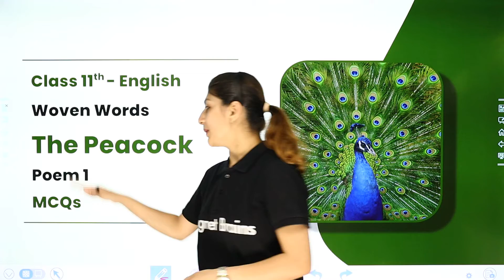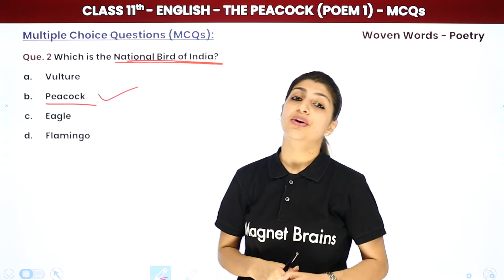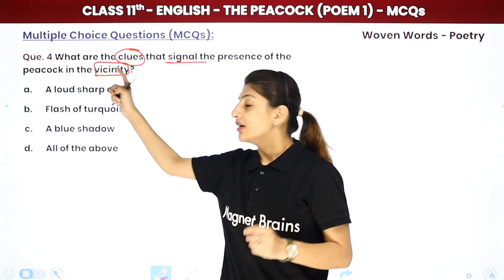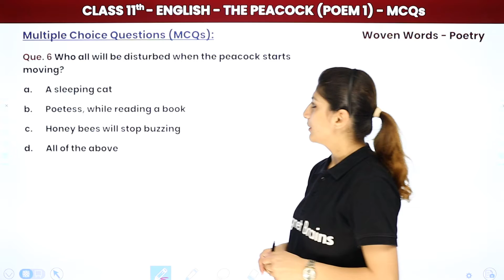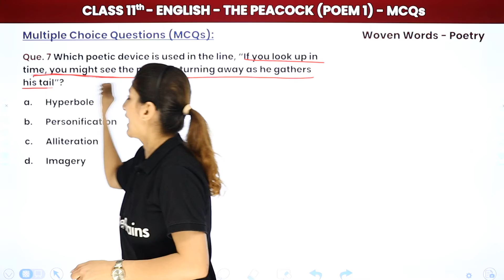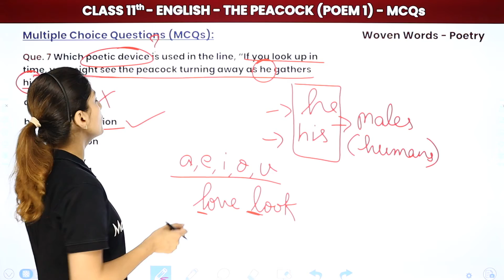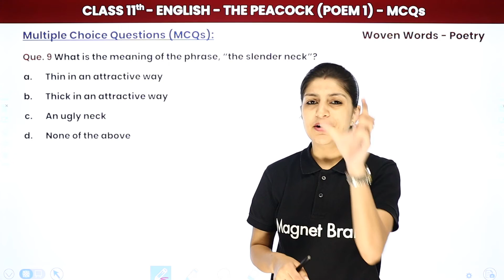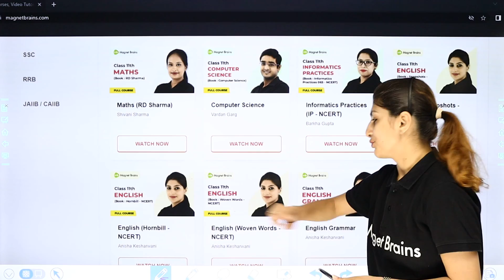The Peacock by Sujata Bhatt (Poem 1) - MCQs | Class 11 English Woven Words Poetry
✔️ Class: 11th
✔️ Subject: English (Woven Words)
✔️ Chapter: The Peacock by Sujata Bhatt (Poem 1)
✔️ Topic Name: The Peacock by Sujata Bhatt (Poem 1) - MCQs
✔️ Topics Covered In This Video (By Anisha Mam): Complete Explanation and Solutions of MCQs of The Peacock by Sujata Bhatt (Poem 1), Class 11 English Woven Words Poetry has been discussed in the video.
00:00 Introduction: Multiple Choice Questions (MCQs)
00:35 Multiple Choice Questions (MCQs) Question - 1 to 5
10:01 Multiple Choice Questions (MCQs) Question - 6 to 10
22:29 Website Overview